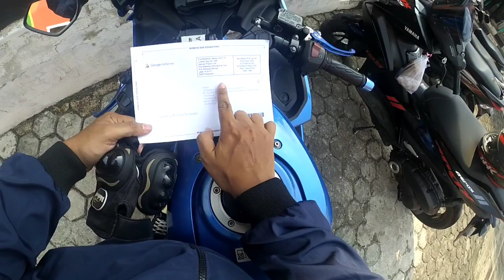Ambil Surat Cinta Google Adsense di Kantor Pos Tangerang Selatan Ciputat Gaplek / Sawangan Depok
assalamualaikum lurr 😁
welcome back with me di Wiikend Motovlog
di video kali ini gua mau ambil surat google adsense ke kantor pos Tangerang Selatan Ciputat Gaplek dan memberikan info seputar Surat google adsense
Gimana Kelanjutannya?
Tonton terus sampai habis yaa 😎✨